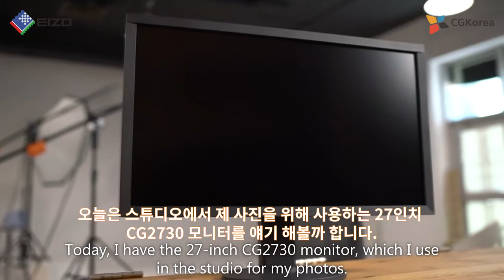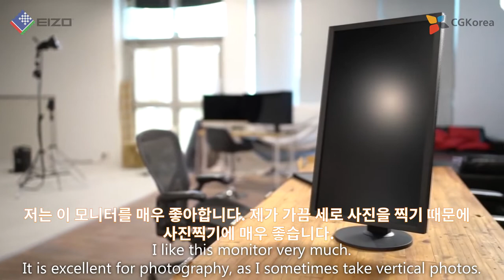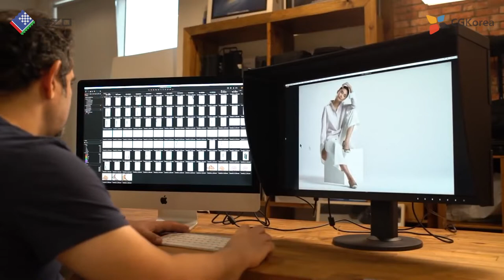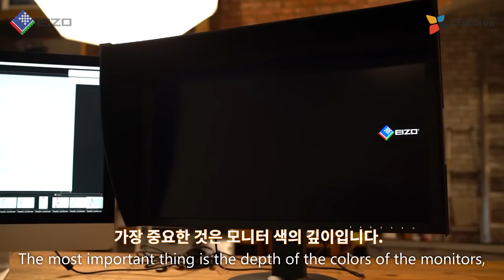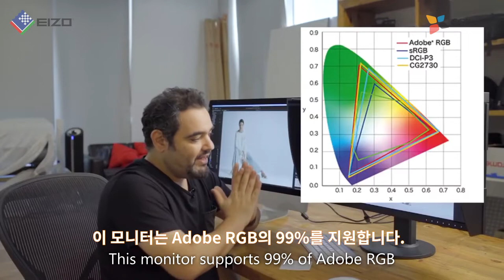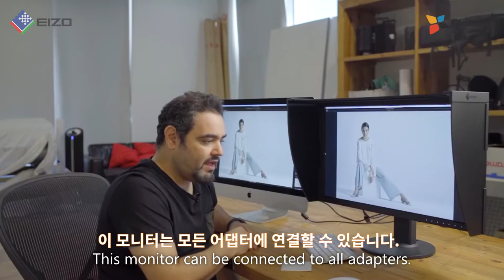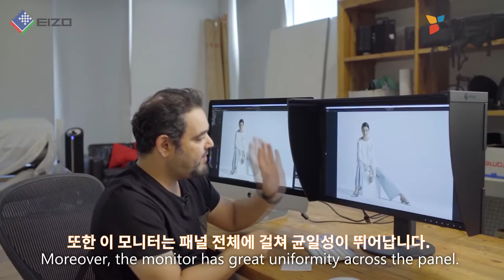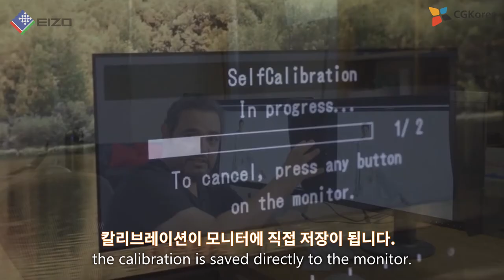"나는 왜 에이조를 쓰는가?", 알리 알리파이 ColorEdge CG2730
에이조 사용자를 대상으로 하는 인터뷰 입니다.

에이조에서는 세계적으로 에이조를 사랑하는 사람들을 선정하여, 엠버서더 지원을 합니다. 이 엠버서더는 자신의 경험담을 이야기 하는 동영상을 제작 하곤 하죠.

우린 에이조로 봅니다.